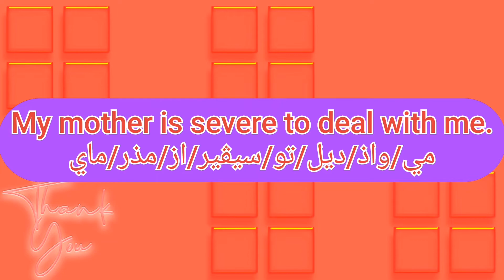ما معنى كلمة severe